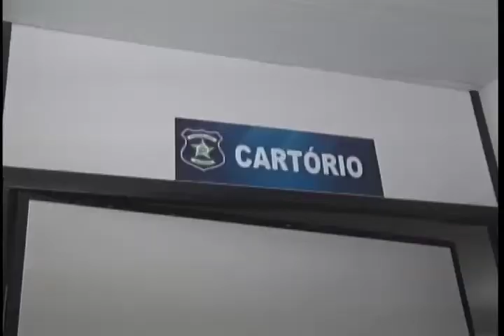01 DELEGACIA DE ROUBOS APRESENTA PRESOS POR INVASÃO A CONDOMÍNIOS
ACABOU A FARRA! PRESOS DOIS ACUSADOS DE INVADIR CONDOMÍNIOS DE MACEIÓ. DELEGADA DIZ QUE A POLÍCIA ESTÁ EM BUSCA DE MAIS CRIMINOSOS